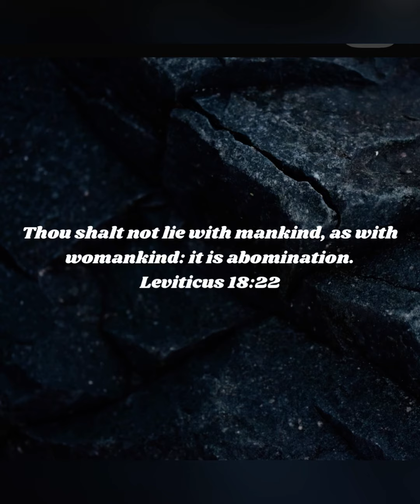TD jakes loving what he sees!!!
TD jakes enjoying a “male” dancer.